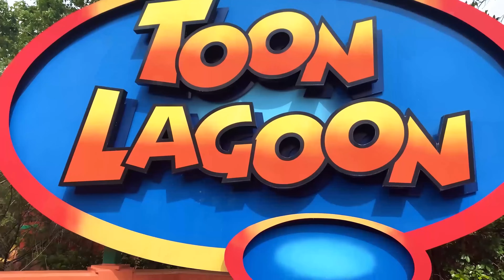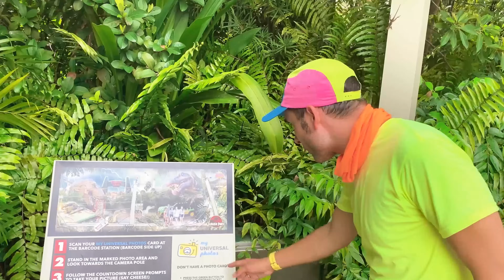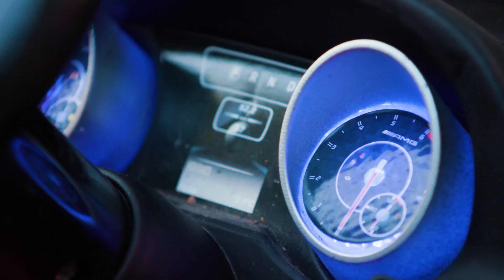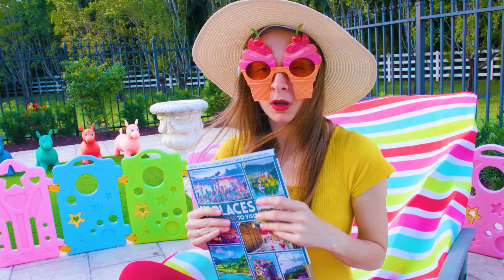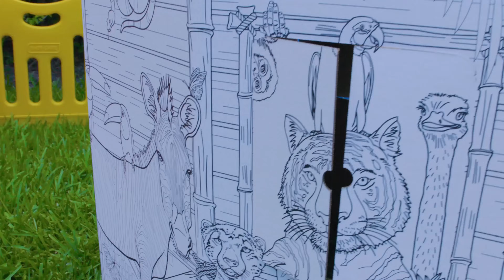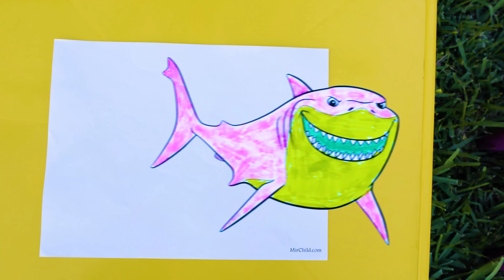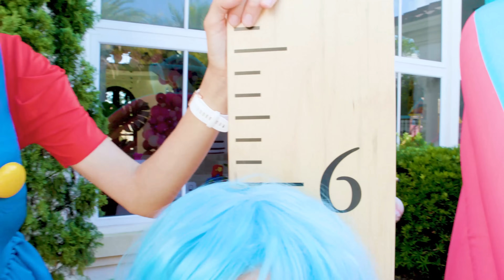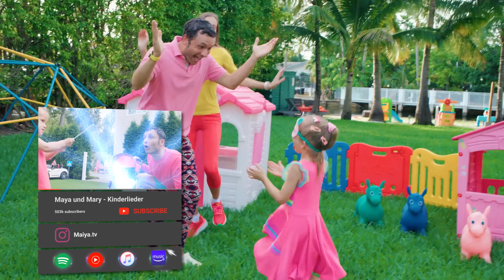Kleine Maskenabenteuer mit Maya und Mary: Diggity Diggity Dow!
Begleitet Maya und Mary auf einem aufregenden Abenteuer mit kleinen Masken! Taucht ein in die Welt der Fantasie, während sie sich in lustige Charaktere verwandeln und ihre kreativen Geschichten mit euch teilen. Von wilden Dschungelabenteuern bis hin zu faszinierenden Weltraumreisen - erlebt mit, wie sie durch ihre Vorstellungskraft neue Welten entdecken. Lasst euch von ihrem fröhlichen "Diggity Diggity Dow" verzaubern und taucht ein in eine Welt voller Spaß und Freude!

00:00 - Babymaske
03:17 - Tick – Tack – Tick
05:52 - Klatsch Klatsch Lied
09:12 - Superhelden Lied
12:20 - Ein gutes Kind
15:06 - Kostümlied
18:40 - Fröhliche Fahrt
22:27 - Ich will wie meine Mama sein
24:57 - Groß und Klein
28:24 - Ein Kinderlied über eine Talentshow
32:49 - Durch die Wand
36:07 - Maya spielte im Park und ging verloren
39:25 - Zu viel Ice
41:14 - Früchte Lied
44:14 - Was siehst du
46:53 - Farbe Essen Challenge
49:32 - Klatsch Klatsch Lied
53:13 - Mein Haustier Echse
56:30 - Mikroben
01:01:02 - Lied über die Nanny
01:03:43 - Wasch die Hände
01:06:26 - Unter dem Bett
01:08:31 - Die Regeln sind seltsam
01:11:21 - Lustige Bilder
01:13:54 - Ja Ja die Erste auf dem Spielplatz
01:16:38 - Was ist in der Box
01:20:06 - Finger Familie
01:23:05 - Maya wird groß
01:25:28 - Spielhaus
01:30:19 - Malerslied
01:32:52 - Die Räder des Vaters
01:35:22 - Magischer Tag
01:38:38 - Die Fingerfamilie lernt Gemüse!
01:40:43 - Wasch die Hände
01:43:47 - Links und Rechts Lied
01:46:29 - Klein bleiben
01:49:10 - Drei Filzstifte Challenge
01:52:32 - Baby will größer sein
01:56:21 - Große Spielzeuge
02:00:00 - Die Blinde Kuh